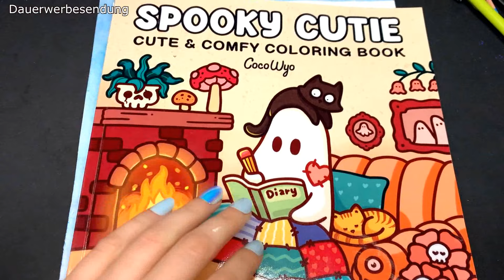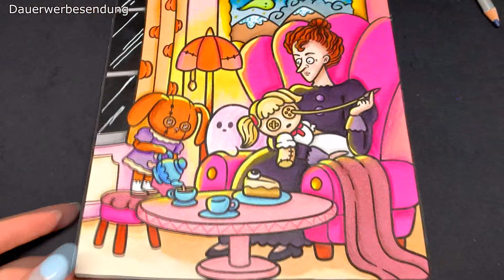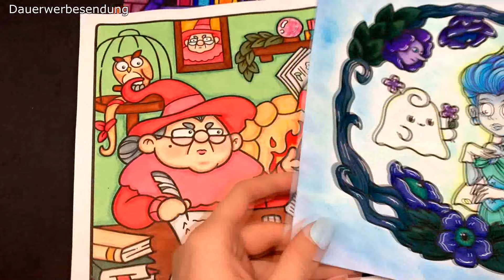Spooky Cutie von Coco Wyo | Malbuch für Erwachsene | Coloring Book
Kleine Geister, Monster und andere unheimliche Wesen feiern den Herbst und das kommende Halloween. Das Malbuch für Erwachsene von Coco Wyo hat dickere Linien und lässt sich sehr gut auch mit Alkoholmarkern ausmalen.

- Dauerwerbesendung -

Malbücher:
Spooky Cutie